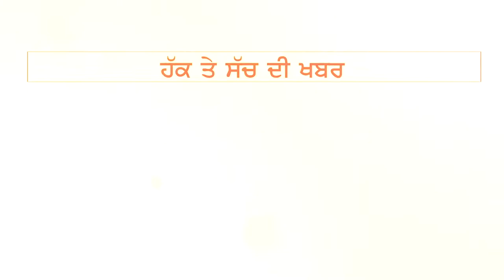ਅੰਮ੍ਰਿਤਸਰ ਦੇ ਸਿਵਲ ਹਸਪਤਾਲ 'ਚ ਚਲੀਆਂ ਗੋਲੀਆਂ, ਡਾਕਟਰ ਹੋਇਆ ਜ਼ਖਮੀ || THE FACT NEWS